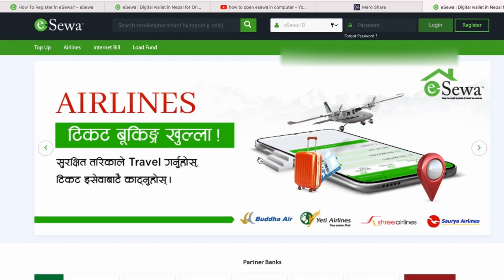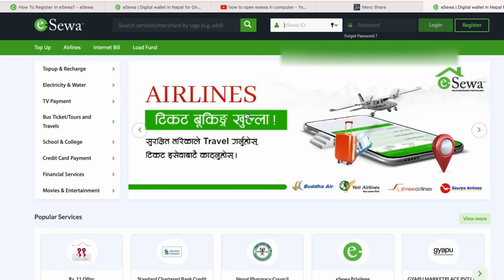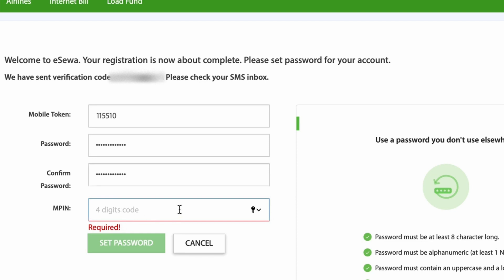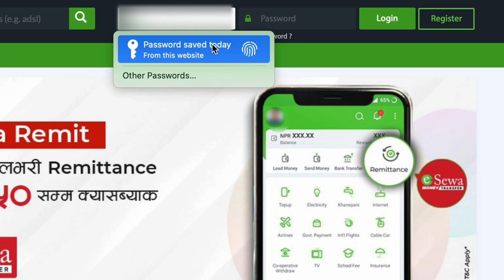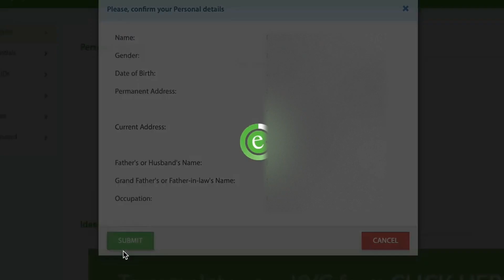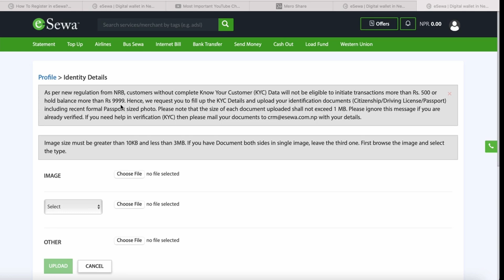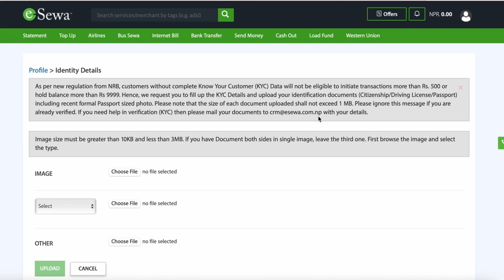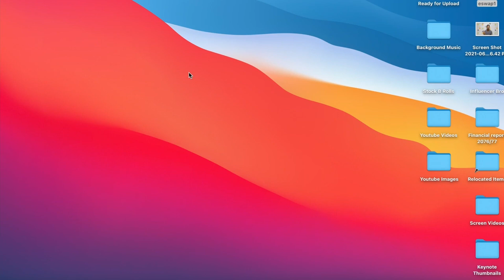विदेश बाट E-Sewa Account कसरी बनाउने र Verify गर्ने/How to Create E-Sewa Account?/Live Tutorial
E-Sewa Account
विदेश बाट  E-Sewa Account
कसरी बनाउने र Verify गर्ने

Hello Everyone,
I am(Investor Bro) just a normal investor like you all. Through this channel I just wants to share my knowledge & experience which may help new comers to understand the risk & opportunity in stock market.

Official Facebook Group of Investor Bro YouTube Channel to Keep You Up-to-date with Share Bazaar 🇳🇵. Facebook